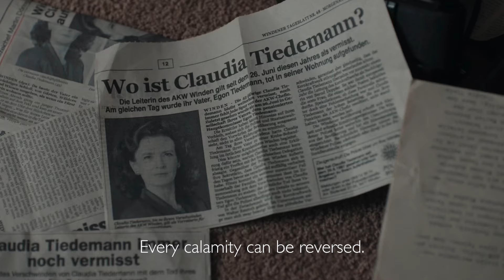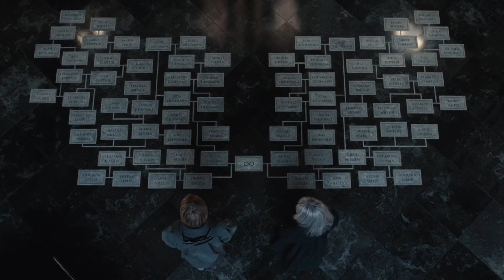DAЯK: Season 3, Episode 2- Die Überlebenden / The Survivors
"Don't forget what we are going to create. Paradise. Every calamity can be reversed. Every pain, destroyed before it even comes to be. A perfect world. Sic mundus creatus est."
Episode Plot: Martha travels to 1888 to assist Jonas in finding the origin. Winden residents past and present search for their missing loved ones.
Show: Dark
Song: Broken Sleep by Agnes Obel